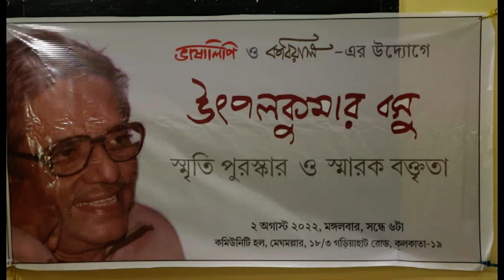Somapti Bhashan : Hiran Mitra